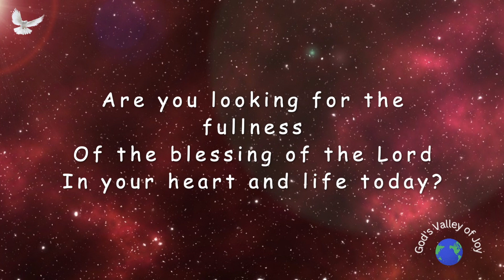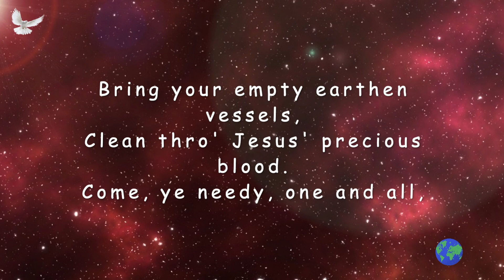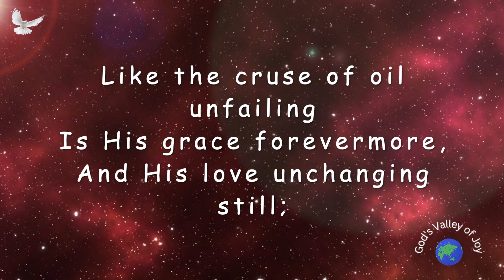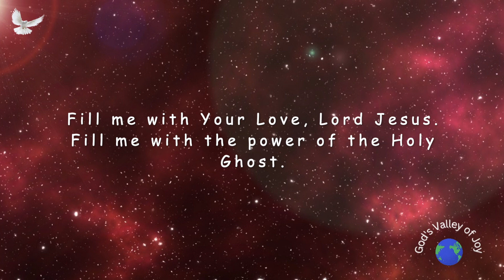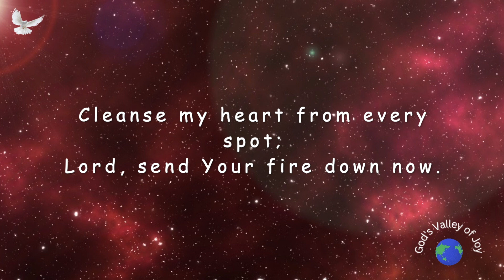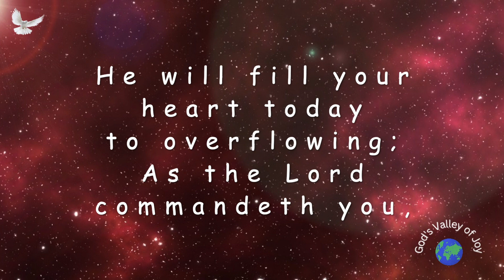TPM | NTC Songs 2018 (With Lyrics) | Bring Your Vessels | Fill Me With Your Love | USA Convention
Enjoy the songs with LYRICS. God bless you!

NTC - USA  Song No. 1091(Public Domain) and 1093(Author Unknown).

Kindly Note:  This channel is not run by New Testament Church (NTC).
Please do not download/copy paste the Video or Lyrics to other YouTube Channels.